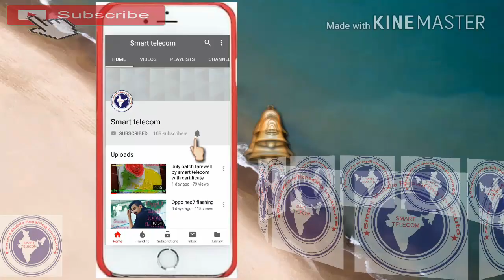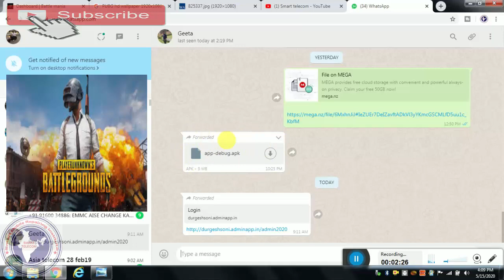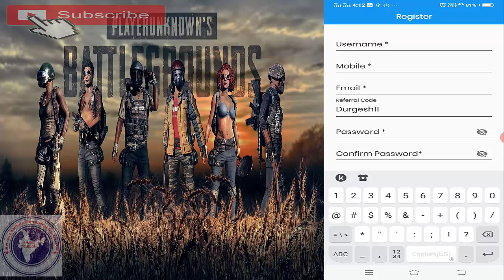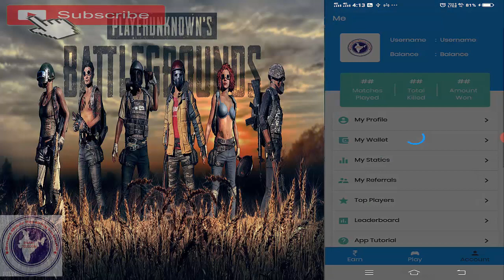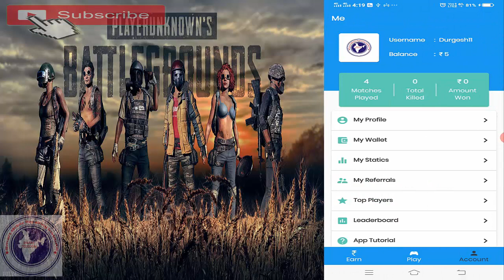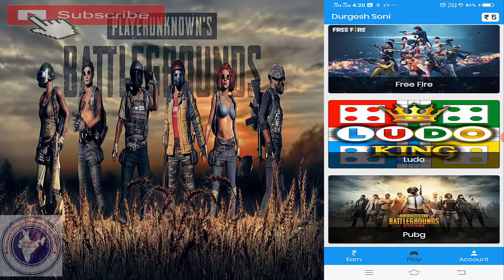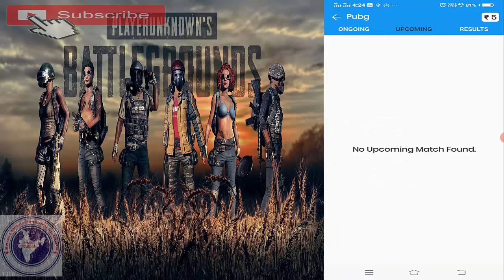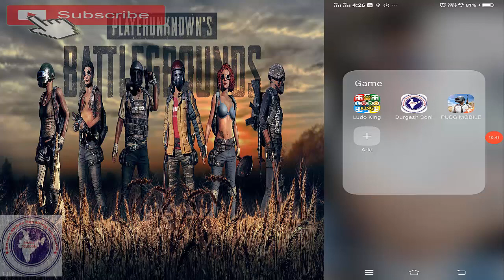How To Earn Money By Playing PUBG Mobile Tournament